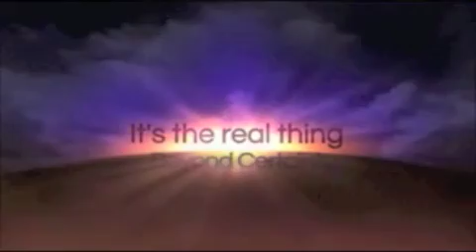North Side Baptist Church, Abilene, TX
We are a Bible Believing Independent Baptist Church, grounded in Bible Doctrine. ... Our focus is to reach people here in Abilene, Texas.